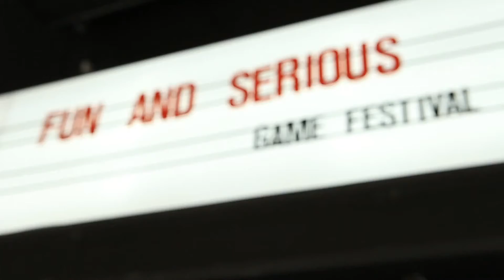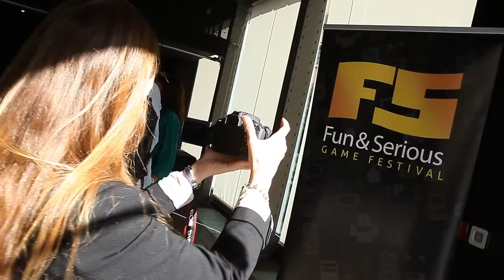Fun & Serious Game Festival se presenta en Madrid ante la prensa y el sector // 1080p